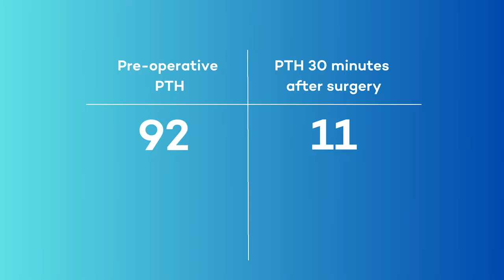Three Failed Parathyroid Operations, One Successful Operation, then a hyperparathyroidism RECURRENCE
Interesting Re-Operative Parathyroid Case of the Week with Dr. Mitchell

Today's patient is a 67-year-old woman from Tennessee. She underwent three extensive operations for her parathyroid disease, but unfortunately no parathyroid glands were identified during any of these surgeries due to her surgeon's lack of experience. Luckily, she found our center a few years ago and Dr. Norman was able to identify and remove her parathyroid adenoma. Her symptoms resolved and she was feeling great!

In an incredible stroke of bad luck, this patient was part of the extremely small percentage that have a recurrence. This means they develop another parathyroid tumor on a different parathyroid gland. She came back to our center and Dr. Mitchell was able to successfully remove the second parathyroid adenoma.

Check out the full video to learn more details about this patient's case, why her initial surgeries were not successful, see her imaging before surgery, and hear how she is doing now.

This case underscores the importance of selecting an experienced, high-volume parathyroid surgeon the first time. Her first three operations could have been avoided if she had found us sooner.

Learn more about the Norman Parathyroid Center and become our patient

Dr. Mitchell is one of the most experienced parathyroid surgeons in the world.